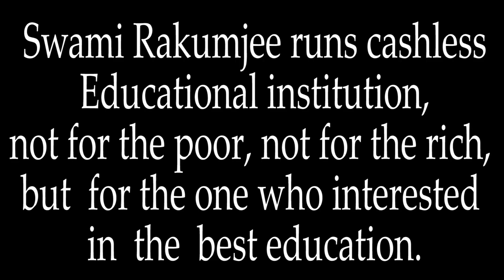{Part-2} Swami Rakumjee Prediction on India's Future |1431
Swami Rakumjee 1431st Prediction on India's Future {Part-2}